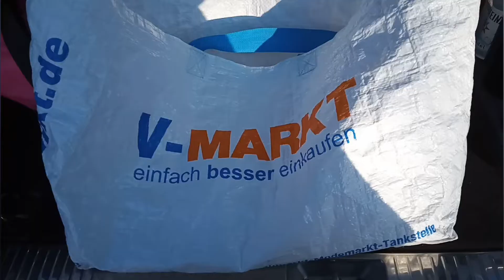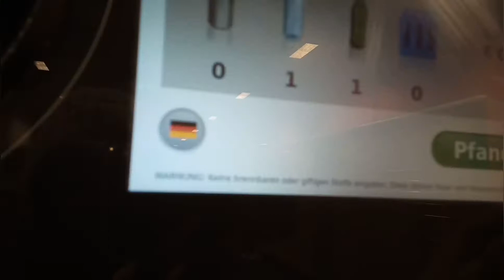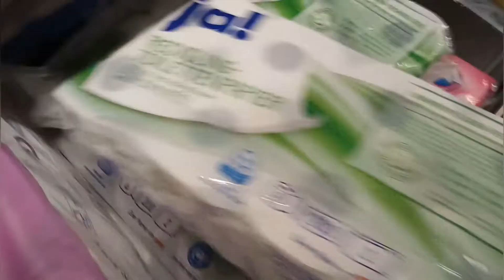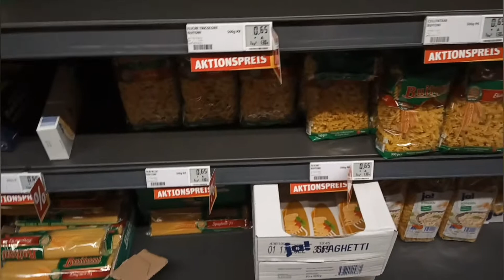Inilah alasan saya fitness // vlog belanja di supermarket Jerman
Salah satu alasan utama saya membentuk otot yaitu supaya kuat ngangkutin belanjaan dari mobil naik tangga sampai ke dalam rumah